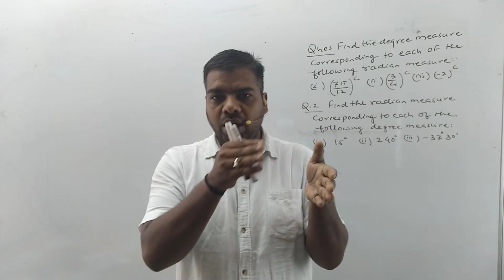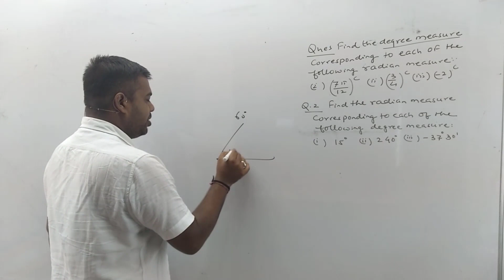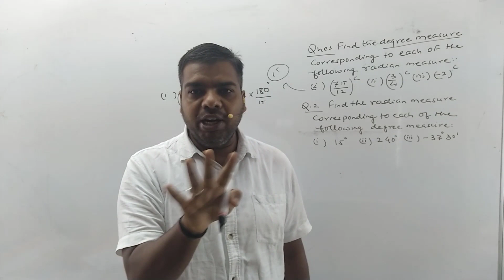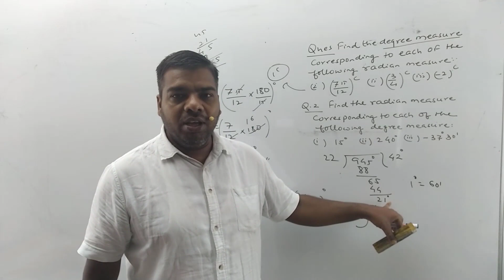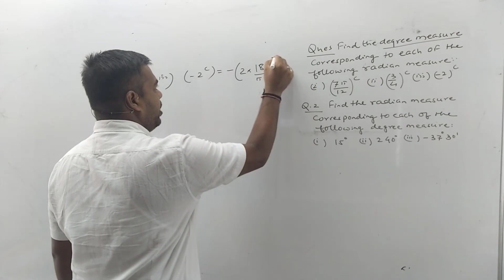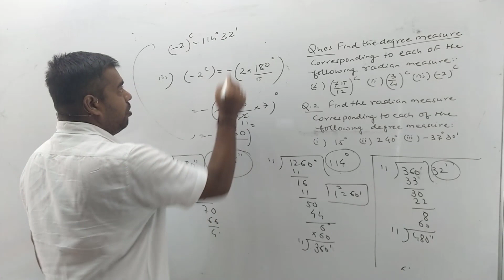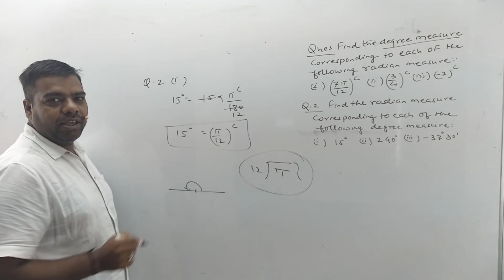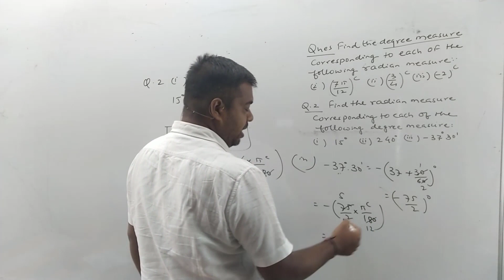Class 11th , Maths Chap.3 Trigonometric Functions Lec . 2